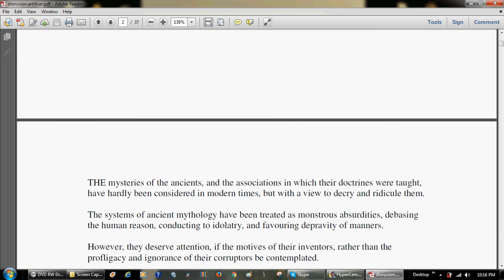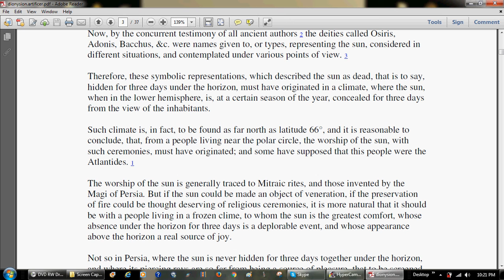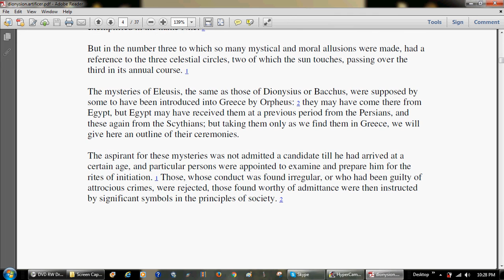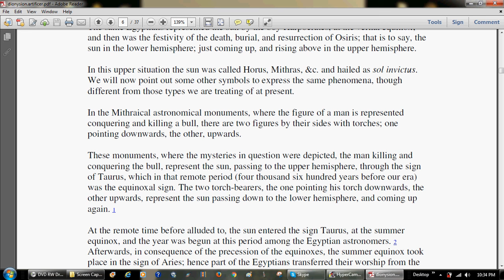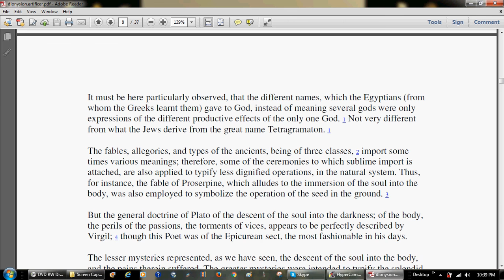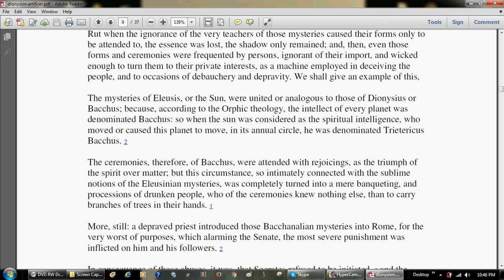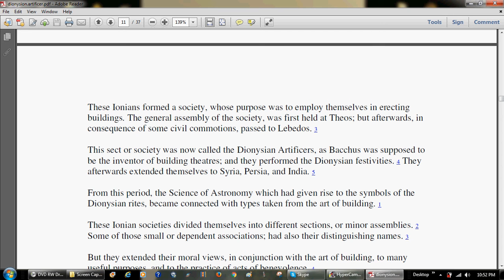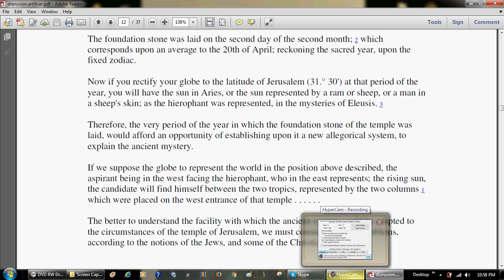History of the Dionysian Artificers pt. 1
SKETCH FOR THE HISTORY OF THE DIONYSIAN ARTIFICERS
A FRAGMENT
BY
HIPPOLYTO JOSEPH DA COSTA, ESQ.
LONDON
SOLD BY MESSRS. SHERWOOD, NEELY, AND JONES,
PATERNOSTER-ROW.
1820
Price Three Shillings
a Relaxed Reading, Part One, Pages Title to 12 of 37
and if my Reading puts You to Sleep or Ya Just Don't Like the Way i Speak or Read, You Can Always Turn Down to Mute and Read it Yourself, That's Why i Put the PDF on the Screen.